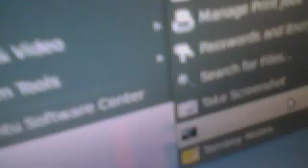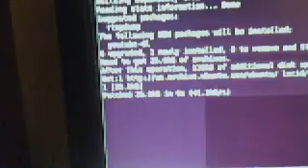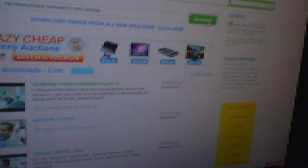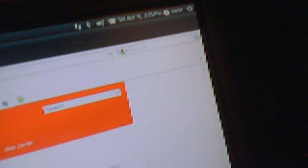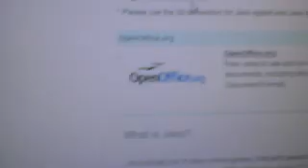How to download youtube videos in ubuntu 10.04 (Lucid Lynx) LTS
Microsofttechsupport's webcam video October 09, 2010, 03:51 PM